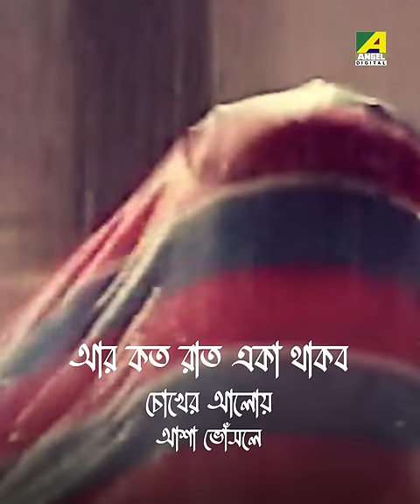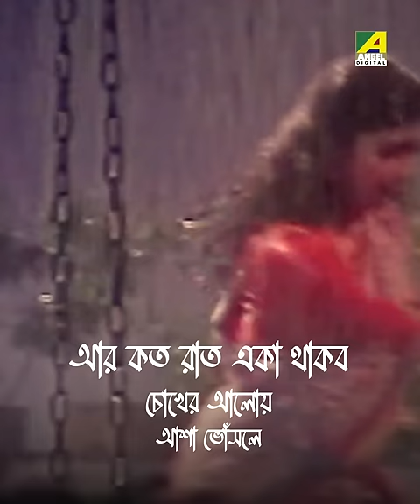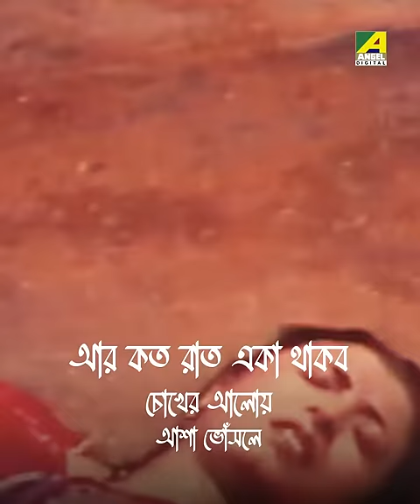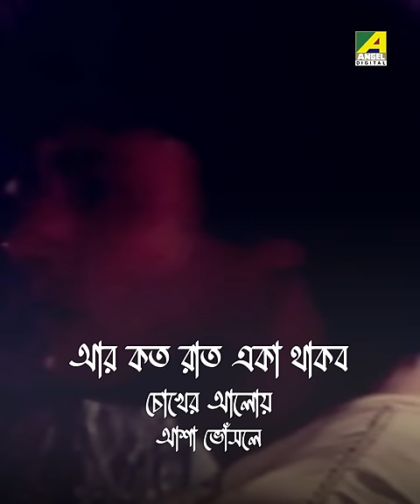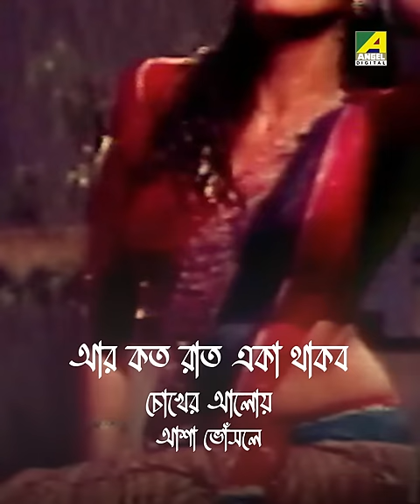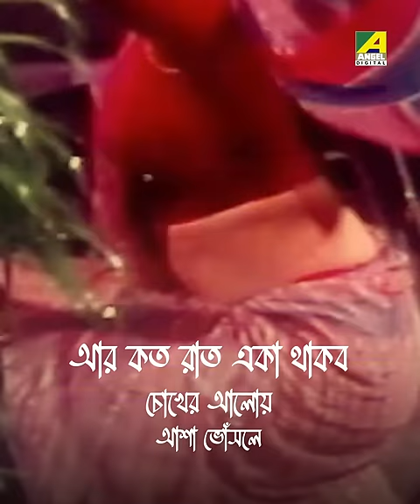Aar Koto Raat Eka Thakbo | Chokher Aloye | Bengali Song | Asha Bhosle | HD Song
"Aar Koto Raat Eka Thakbo" is a soulful song from the movie "Chokher Aloye." Sung by Asha Bhosle and composed by Bappi Lahiri, it beautifully accompanies the stellar performances of Tapas Paul and Debashree Roy.

Song: Aar Koto Raat Eka Thakbo
গান: আর কত রাত একা থাকব
Movie: Chokher Aloye
Artist: Asha Bhosle
Music Director: Bappi Lahiri
Lyricist: Pulak Bandyopadhyay
Mood: Romantic
Theme: Love
Release: 1989
Director: Sachin Adhikari
Starcast: Tapas Paul, Prosenjit Chatterjee, Debashree Roy, Beena Banerjee, Swarup Dutt, Anil Chatterjee, Shakuntala Barua, Premangshu Bose, Sunil Mukherjee, Mrinal Mukherjee, Tarun Mitra, Prashanta Chatterjee, Shyamali Chakraborty, Gita Karmakar, Aloka Ganguly